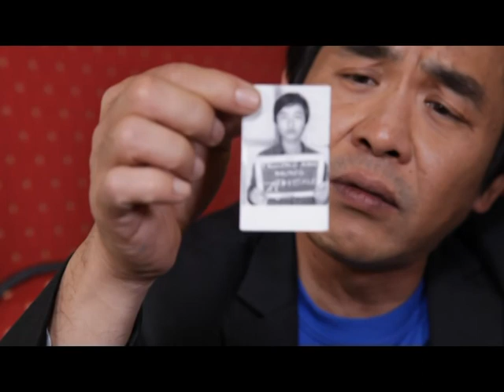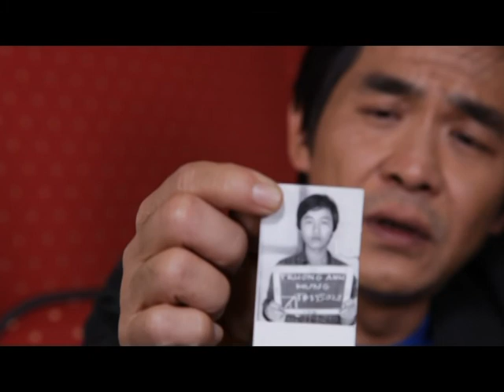Truc Ho Oral History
Vietnamese language interview with Truc Ho. He discusses walking to Cambodia from Vietnam to seek refuge after the war.

This interview is part of the Vietnamese in the Diaspora Digital Archive. Interviews were conducted by the Vietnamese American Heritage Foundation as part of the national 500 Oral Histories Project. The interviewee has granted The Vietnamese American Heritage Foundation copyright of the audio, video and photo materials and it is being made available for non-profit educational use.

Additionally, this interview was recorded in the process of producing VIETNAMERICA, a feature-length film and follow-up to the short documentary, Master Hoa's Requiem. Not all interview materials were included in the final film. The film follows Master Hoa back to Southeast Asia to search for the graves of his wife and two children. Hoa escaped Vietnam in 1981 on a boat with his family and friends. He is the sole survivor.